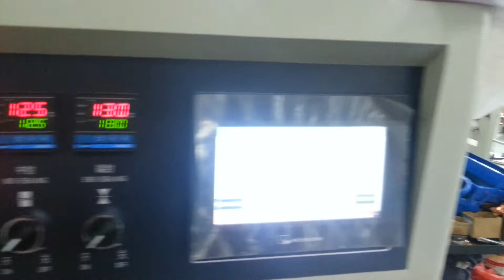gloves flow wrap machine,gloves flow packing machine